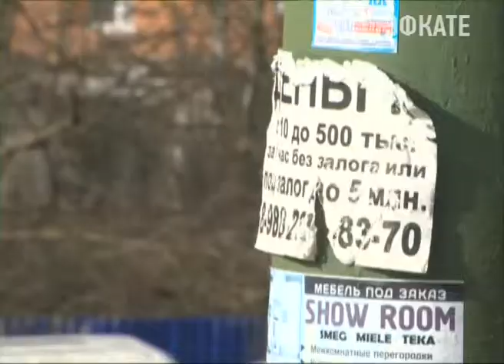Горные села в Сочи приведут к единому архитектурному облику. Новости 24 Сочи Эфкате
Семинар по созданию единого архитектурного облика курорта для глав сельских округов впервые провели на выезде. Чиновники проехались и прошлись по так называемой зоне международного гостеприимства, которая к Олимпиаде была приведена к новым градостроительным нормам. И вот теперь пришло время навести порядок и на отдалённых улицах и районах курорта.
Сочи. Новости.
Телеканал Эфкате.